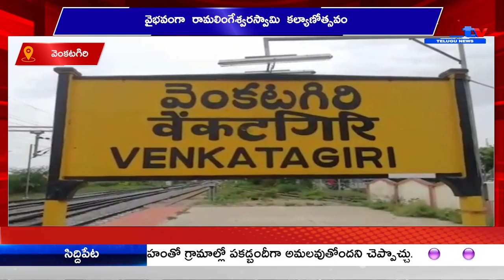వెంకటగిరి వైభవంగా రామలింగేశ్వరస్వామి కల్యాణోత్సవం || A1TV TELUGU